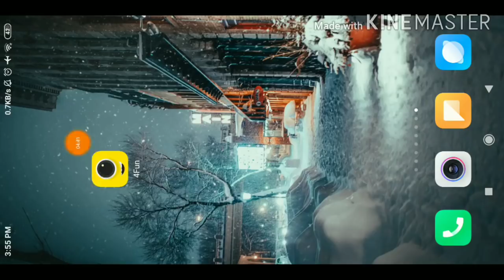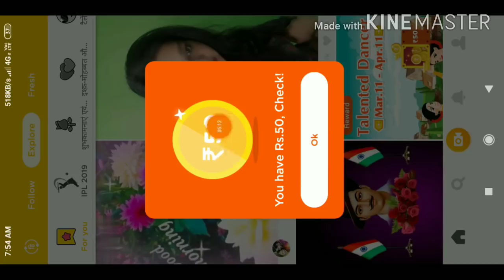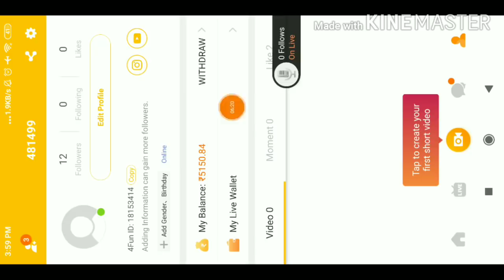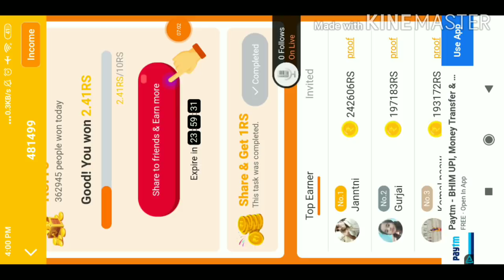NO HACK NO REDEEM CODE GET 1500 DIAMONDS IN FREE FIRE || HOW TO GET FREE DIAMONDS IN FREE FIRE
Hello Friends Welcome To Our Channel Gamer Dost And In This Channel You Get Unlimited Free Fire Video Also Free Daimond Free Emote How To Get Fee ELITE PASS And All Tips And Tricks.